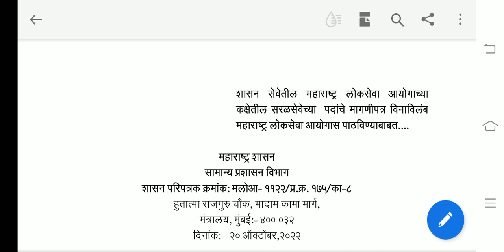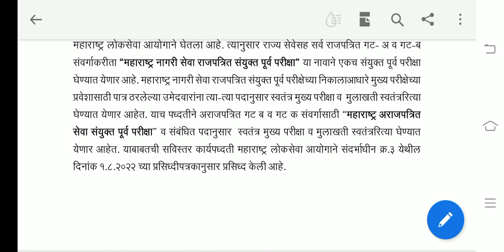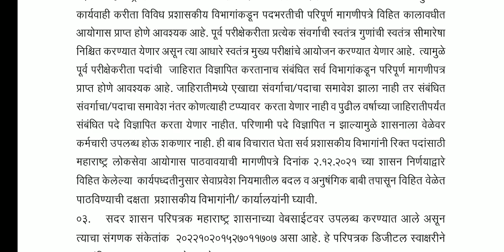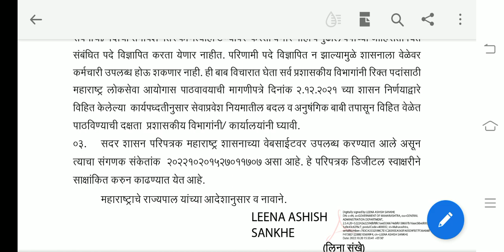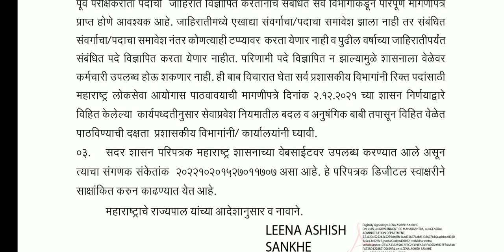MPSC Update | सामान्य प्रशासन विभाग परिपत्रक | MPSC Group A,B,C Exams Notice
Combine PSI STI ASO  पूर्व परीक्षा उत्तरे | MPSC Answer key 2022 | 8 Oct  Expected answer| Sujit Sir

combine PSI STI ASO  पूर्व परीक्षा उत्तरे | MPSC Answer key 2021 | Expected answer| Sujit Sir
Join "CW MPSC UPSC Academy" and get access to study material, live classes, mock tests, guidance and more.
About us :
This channel will 'provide you all information about competitive exams also gives you proper direction to prepare for MPSC/UPSC. Gives subject information and tricks for better study. Current Affairs analysis will provides you analytical view.